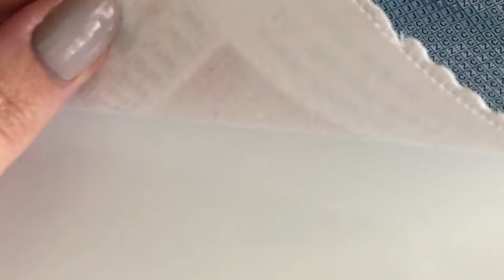Diamond Painting - Intro Diamond Paradijs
Een kleine intro van het merk Diamond Paradijs. De webshop voor al je Diamond Painting & accesoires.

A short intro of the brand Diamond Paradijs. The webshop for all your Diamond Painting & accessories.